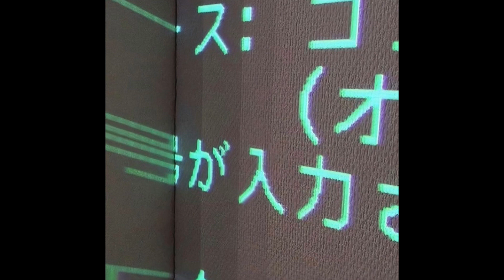[FREE] METRO BOOMIN x OFFSET Type Beat - "Notice" /prod.fidji x Ikari/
/NOTICE_151bpm
(FREE METRO BOOMIN x OFFSET TYPE BEAT)
MUST CREDIT (prod.fidji x Ikari)